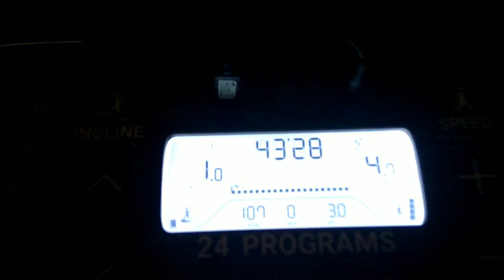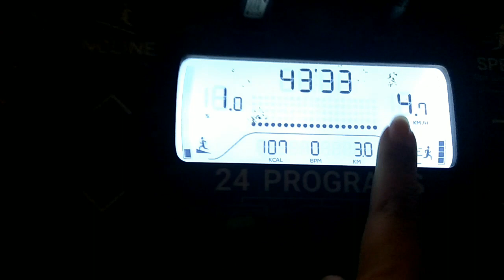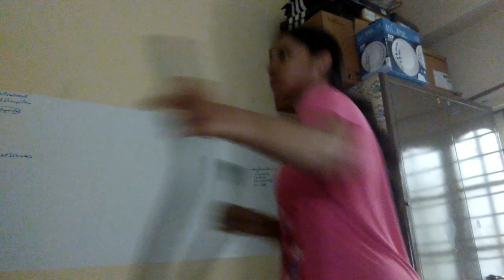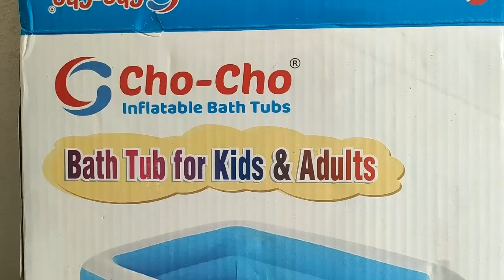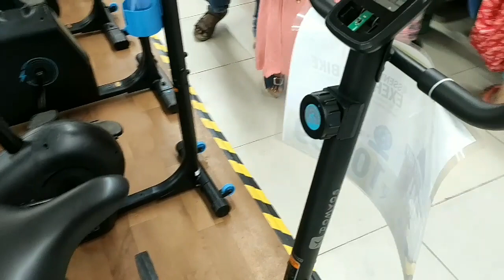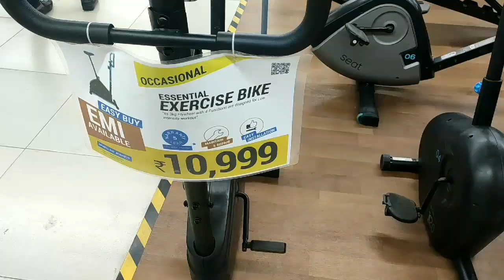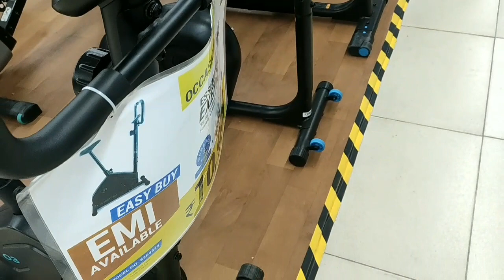Full Satisfaction Day|అన్ని నా కోసమే| Finalగా కొనేసాము|Spending Quality time together👫|Sunday Lunch🍛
Hi

@Harika's Heaven